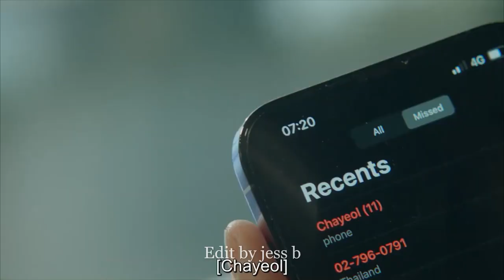Chains Of Heart The Series [ Ken X Cheng Talu ] - " We Go Down Together "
Another hidden gem of a thai bl series have come to an end ...Here is my FINAL edit.. Come check it out btw Thanks for watching and hope you like it 💕😘

Series: Chains Of Heart (2023)
Couple: Ken X Cheng Talu
Aired: Feb 18, 2023

About:
When a young forestry officer, Din, gets involved with a gang of illegal smugglers, it causes him and Ken, a young man who has been in a relationship with him for more than seven years, to be chased away. They're both cornered and fall from a steep cliff.

After several months, Ken wakes up but without his lover by his side.

As the years go by, things start to go awry when someone appears and has a resemblance to his former lover. The old memories return and now circle around him. Ken begins to suspect that Din might not be dead, and that Din might be this new person.

(Source: BLWorldReport.blogspot.com)